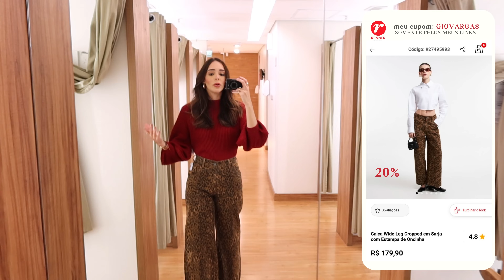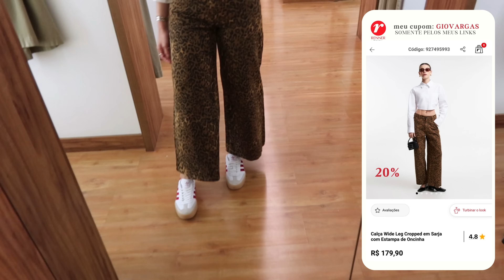PROVADOR RENNER COM 20% OFF | LOOKS COM ANIMAL PRINT | INSPIRAÇÃO DE LOOKS | PROVADOR FASHION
Oi meus amores, mais um provador Renner para voces, com várias inspirações de looks com saia midi, animal print e muito mais ♥️

Tem novidade no cupom de desconto da Renner. O cupom não vai mais funcionar se vocês forem diretamente no aplicativo, vocês vão ter que acessar as peças através do link que eu colocar aqui. Conto com a ajuda de vocês para que eu consiga continuar a trazer os vídeos da Renner regularmente por aqui 🫶

➖Meu cupom GIOVARGAS está dando 20% OFF para compras acima de 199 APENAS ATRAVÉS DO MEU LINK DA Renner, só até o dia 24/06, às 09:00 da manhã 🚨♥️

* NÃO ESTÁ PEGANDO EM REMARCADS

* QUEM NÃO ESTIVER CONSEGUINDO TENTA EM OUTRO CELULAR OU PELO COMPUTADOR!

MINHAS MEDIDAS ⬇️
Peso: 61kg
Altura: 1,70
Quadril: 101
Cintura: 67
Busto: 88,50

Short com cinto indisponível

 Blazer bege indisponível

Blazer tweed indisponível

Camisa rosa listrada indisponível

Macacão bege indisponível

Tênis marrom não entrou